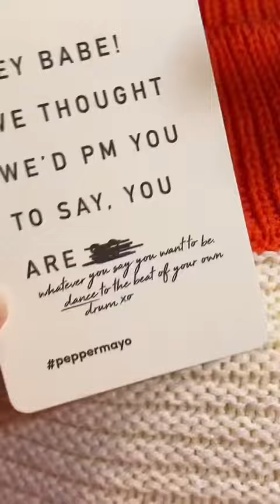Becoming an Influencer: Trying PepperMayo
Becoming an influencer: Part 3
Today I’m changing my style. I bought one of the mystery box from PepperMayo…here’s the results 🙌🏻